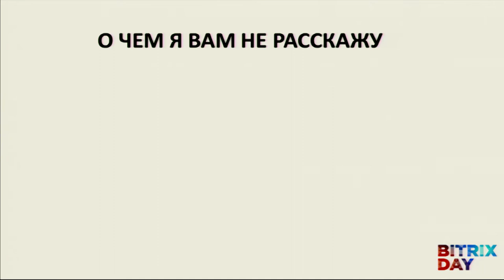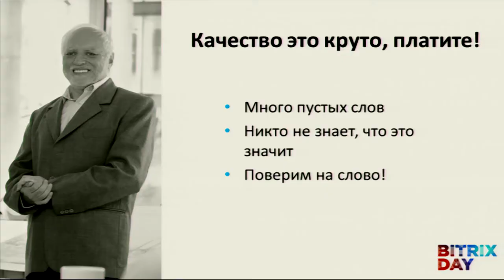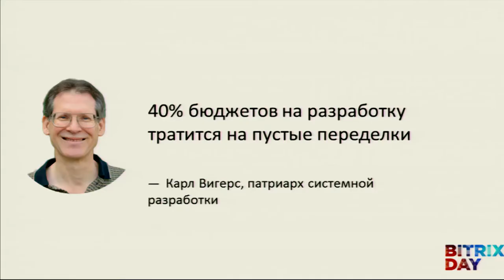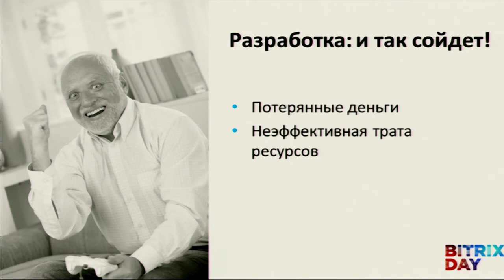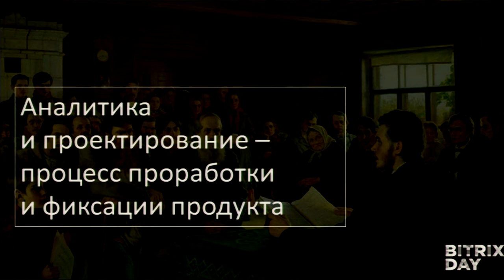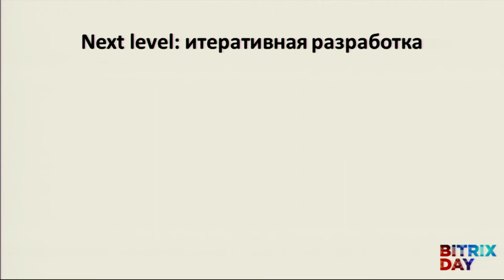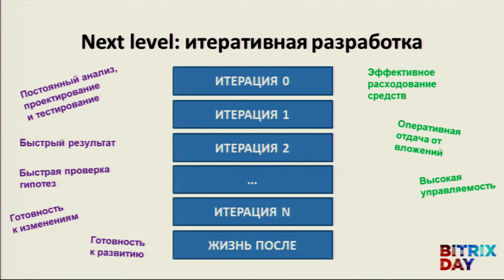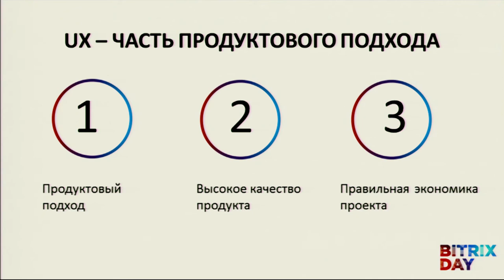User Experience и качество: зачем это заказчику?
Алексей Бородкин, директор по продукту Notamedia

1. Почему "UX" и "качество" - пустой звук для заказчика сайта;
2. Что такое UX и качество продукта на самом деле с точки зрения заказчика;
3. Как UX и качество продукта связано с деньгами заказчика;
4. Что требовать от разработчиков, чтобы продукт был качественным, учитывался UX - и все это минимизировало расходы.